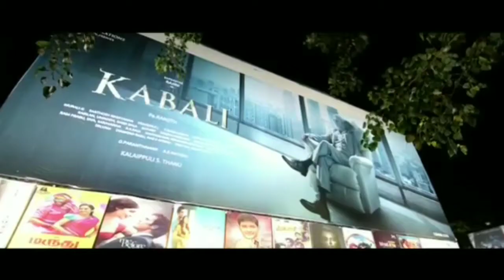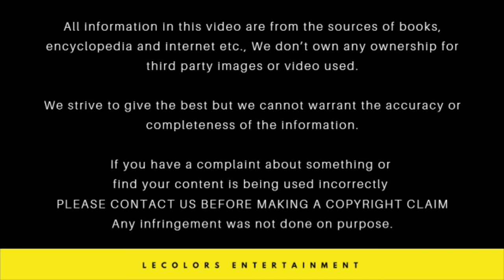6 years of SKism | Siva karthikeyan 6 years in cine industry | Tribute to Siva Karthikeyan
6 years of SKism | Siva karthikeyan 6 years in cine industry | Tribute to Siva Karthikeyan

All information in this video are from the sources of books, encyclopedia and internet etc., We don’t own any ownership for third party images or video used.

We strive to give the best but we cannot warrant the accuracy or completeness of the information.

Any infringement was not done on purpose.